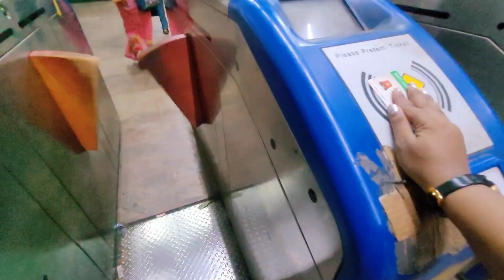Bangla vlog:বান্ধবীর সাথে shopping 🛍 করতে গিয়েছিলাম। । Friends Outing || goriahat shopping 🛍 vlog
SKIN CARE  :
 plum face mist :

MAKEUP :
primer: